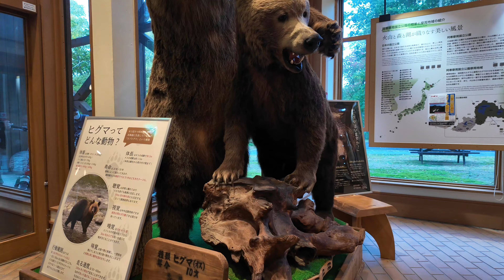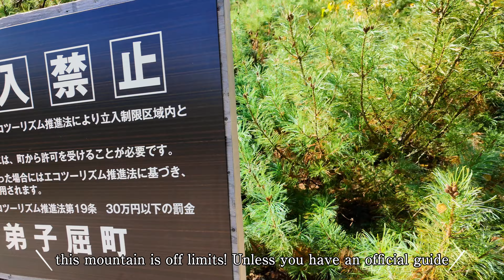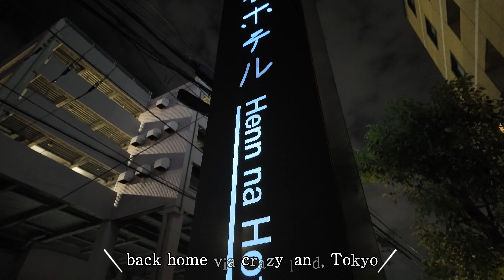Eastern Hokkaido great nature adventure tour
I was recently invited on an amazing adventure down the eastern coastline of Hokkaido to write about the stunning nature, wildlife, culture, and cuisine for a four-day tour. I was able to encounter many beautiful wild animals, see loads of wonderful Hokkaido nature, and meet many fantastic people. This is just a quick summary of the four days. But hopefully, it will give you an idea.

Big thanks to Japan Travel and Connectrip for making this trip possible. I can't wait to get back for winter and maybe even move up to Hokkaido early next year.